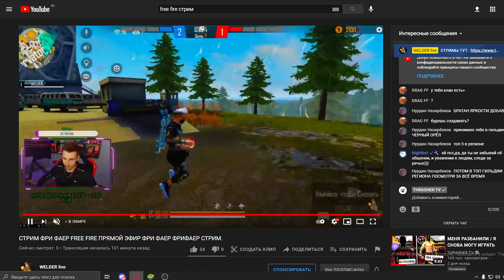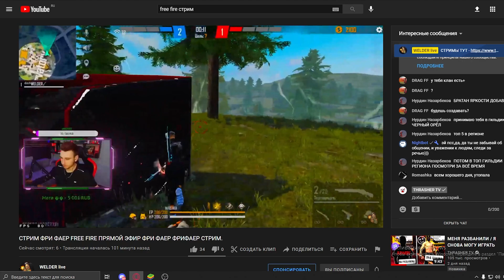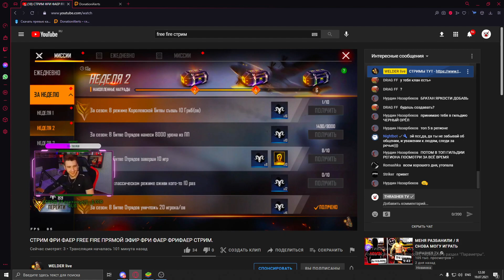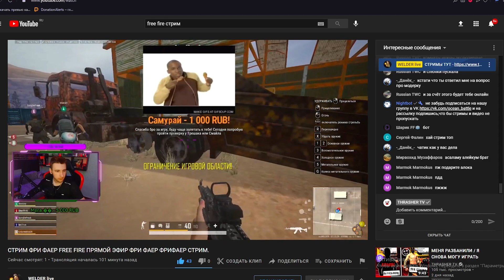ПРИТВОРИЛСЯ НУБОМ И ЗАСКАМИЛ СТРИМЕРА